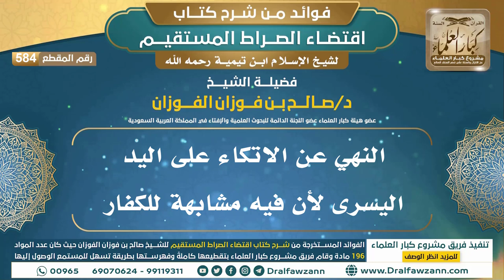[584] النهي عن الاتكاء على اليد اليسرى لأن فيه مشابهة للكفار |فوائد شرح اقتضاء الصراط المستقيم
"[584] النهي عن الاتكاء على اليد اليسرى لأن فيه مشابهة للكفار

ولتنزيل الملفات الصوتية والمرئية والصور والفهرسة يرجى الضغط على:
للاطلاع على مكتبة الشيخ للفتاوى
السيرة الذاتية :
للاشتراك في قناة الشيخ صالح الفوزان

رئيس الفريق
لمشروع كبار العلماء